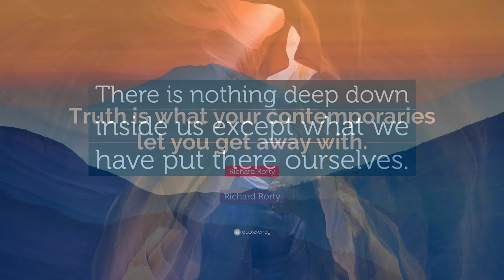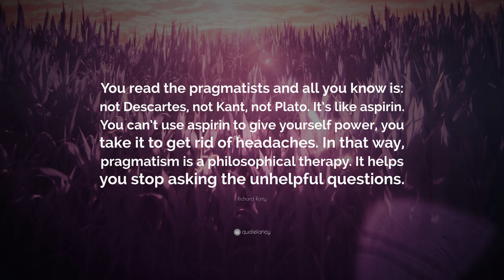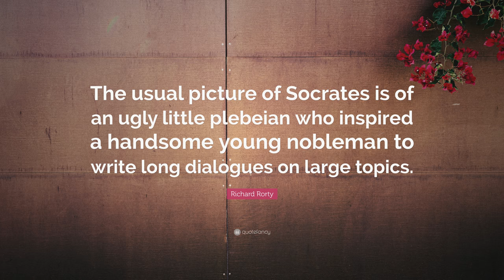TOP 20 Richard Rorty Quotes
“Truth is a property of sentences, since sentences are dependent for their existence upon vocabularies, and since vocabularies are made by human beings, so are truths.”
— Richard Rorty (00:00)

“The world is out there, but descriptions of the world are not.”
— Richard Rorty (00:07)

“Freedom is the recognition of contingency.”
— Richard Rorty (00:14)

“We are equal inhabitants of a paradise of individuals in which everybody has the right to be understood.”
— Richard Rorty (00:21)

“Every government, left or right, always engages in moral crusades. What else are they supposed to do? Especially when they make war; any war has to be a moral crusade.”
— Richard Rorty (00:28)

“Truthfulness under oath is, by now, a matter of our civic religion, our relation to our fellow citizens rather than our relation to a nonhuman power.”
— Richard Rorty (00:35)

“At 12, I knew that the point of being human was to spend one’s life fighting social injustice.”
— Richard Rorty (00:42)

“There is nothing deep down inside us except what we have put there ourselves.”
— Richard Rorty (00:49)

“Truth is what your contemporaries let you get away with.”
— Richard Rorty (00:56)

“National pride is to countries what self-respect is to individuals: a necessary condition for self-improvement.”
— Richard Rorty (01:03)

“Truth is simply a compliment paid to sentences seen to be paying their way.”
— Richard Rorty (01:10)

“All human relations untouched by love take place in the dark.”
— Richard Rorty (01:17)

“What counts as rational argumentation is as historically determined and as context-dependent, as what counts as good French.”
— Richard Rorty (01:24)

“Philosophy makes progress not by becoming more rigorous but by becoming more imaginative.”
— Richard Rorty (01:31)

“You read the pragmatists and all you know is: not Descartes, not Kant, not Plato. It’s like aspirin. You can’t use aspirin to give yourself power, you take it to get rid of headaches. In that way, pragmatism is a philosophical therapy. It helps you stop asking the unhelpful questions.”
— Richard Rorty (01:38)

“Academic disciplines are subject to being overtaken by attacks of “knowingness”- a state of mind and soul that prevents shudders of awe and makes one immune to enthusiasm.”
— Richard Rorty (01:45)

“Always strive to excel, but only on weekends.”
— Richard Rorty (01:52)

“To abjure the notion of the truly human is to abjure the attempt to divinize the self as a replacement for a divinized world.”
— Richard Rorty (01:59)

“The usual picture of Socrates is of an ugly little plebeian who inspired a handsome young nobleman to write long dialogues on large topics.”
— Richard Rorty (02:06)

“Had there been no Plato, the Christians would have had a harder time selling the idea that all God really wanted from us was fraternal love.”
— Richard Rorty (02:13)